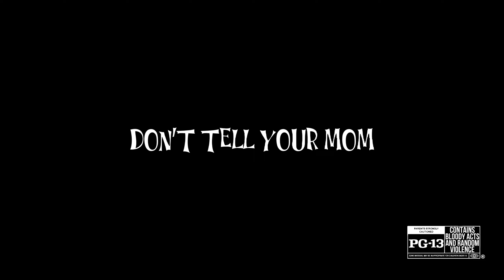Happy Tree Friends: Old School - Official Teaser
Guess who's back, October 14

From the creator of Happy Tree Friends: Overkill brings you Happy Tree Friends: Old School, go back to the old days of 61 classic tales of mayhem, from the merry go round incident to Lumpy beings a clone slave, it's a memorial sequel to never be forgetten.